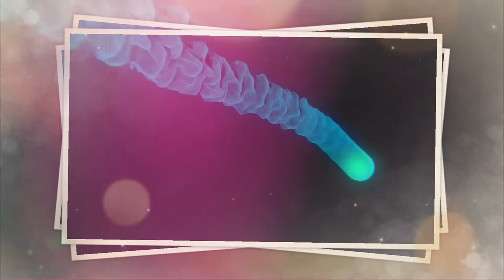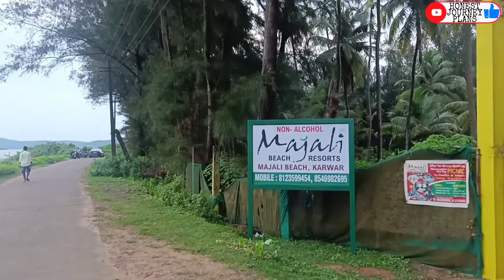Majali Beach Karwar | Kashmir of Karnataka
About:-
In this video we are going to visit beach which is known as Majali beach by cycling in Majali Town which lies on the way from Karwar to Goa.

The length of this beach is 4.5 km and this beach is a famous attraction and is known for its sea-facing cottages and resorts. And this beach starts after Devbagh Beach.

This Majali Beach is one of the beaches of Karnatak which is known for its seaside cottages and resorts and thus attracts people from all over.

Chapters
00:00 Intro and location
01:19 Entry to Majali Beach
02:06 Running & cycling at Majali Beach
03:34 Sunset view at Majali Beach
05:08 Playing Kho-Kho at Majali Beach
06:00 Why Majali Beach is famous?

To view trailer on karwar city click on the below link

To view more videos on Karwar Tourism click on the below link :-

Series : 1

Karwar top 10 visiting places | Oyster Rock lighthouse | karwar series : 1 | kasmir of karnataka

Series : 2

Karwar | Karwar City Facts | facts of karwar series : 2 | kasmir of karnataka | &

Series : 3

Kali River Garden | karwar series : 3 | I love Karwar | sport water activities | m/s Leisure Routes

Series : 4

Nagarmadi Waterfall | Heaven in Forest | karwar series : 4 | Trekking to Nagarmadi Waterfall

Series  : 5

Ravindranath Tagore Beach Karwar | karwar series : 5 | walking in ravindranathtagore

Series : 6

Rock Garden | Karwar | karwar series : 6 | Evening visit to rockgarden at Karwar

Series : 7

Shree Siddhivinayak Temple Karwar Karnataka | karwar series : 7 | Shubhas Chandra Bose Circle

Series : 8

Jamba Waterfall | karwar series : 8 | walking & trekking up to Jamba

Series : 9

क्या कारवार में भी गणेश चतुर्थी मनाया जाता है | Ganesh Chaturthi celebration in Karwar | series : 9

Series : 10

I Love Karwar night view | Kali River garden | karwar series : 10

Series : 11

Karwar Binaga Tunnel

Series : 12

Sadashivagad Market Visit | Main market of Sadashivagad | Karwar Sadashivagad market

Series : 13

Shri Ramnath Dev Than Temple | History of temple | मंदिर के रहस्य

To EXPLORE more about INDIA click on the below playlist links :-